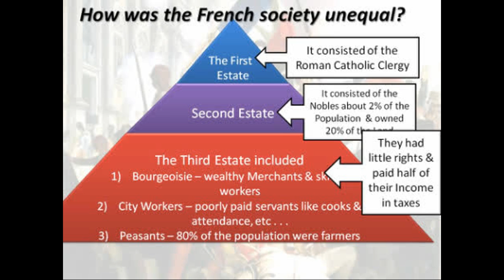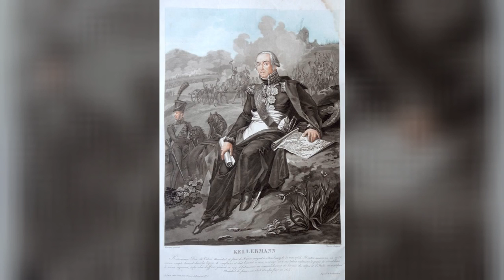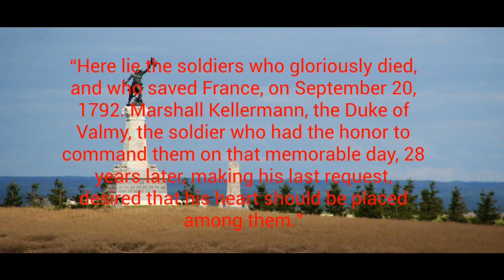Francois Christophe Kellermann The Duke of Valmy (Revised)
This s our revised documentary for National History Day Regional Contest. Our subject is Francois Christophe Kellermann, a brave French soldier who changed the French Revolution forever.